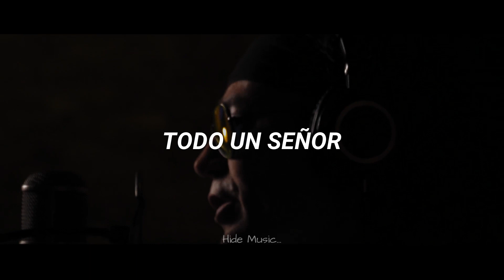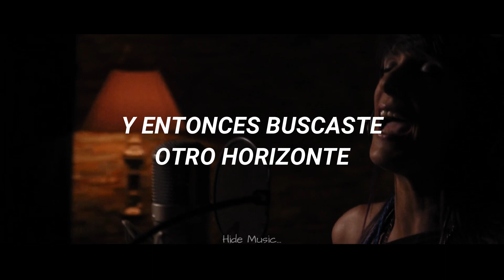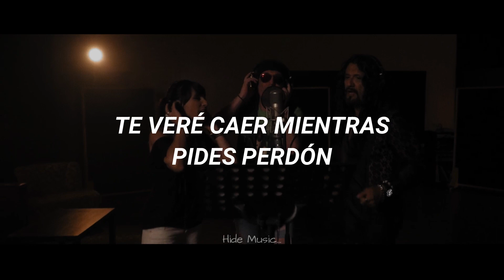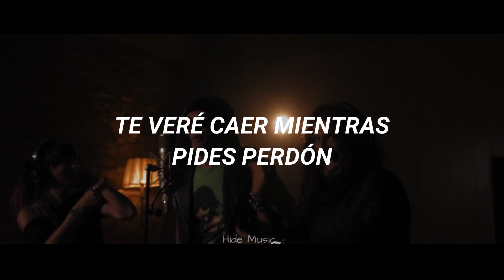Z Legacy - El Traidor/Ft. José Andrëa y Patricia Tapia // Letra